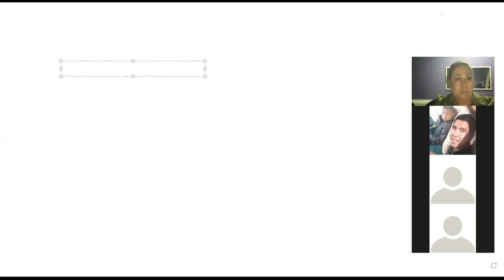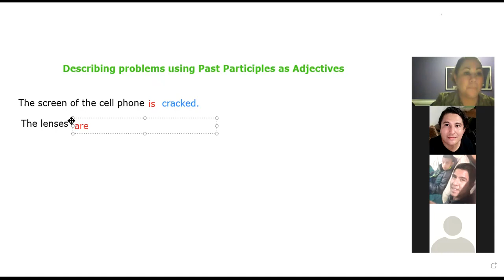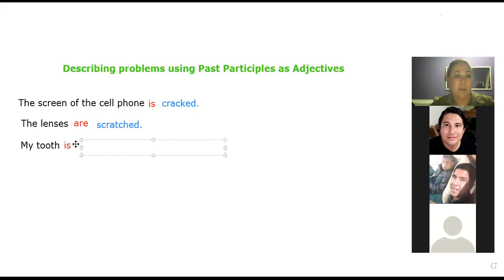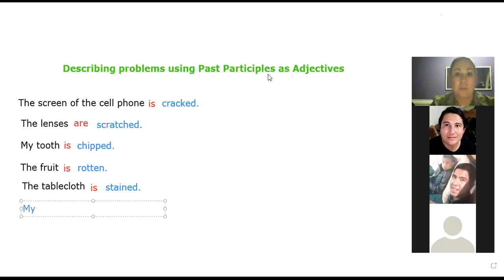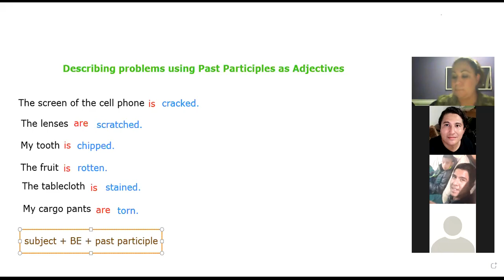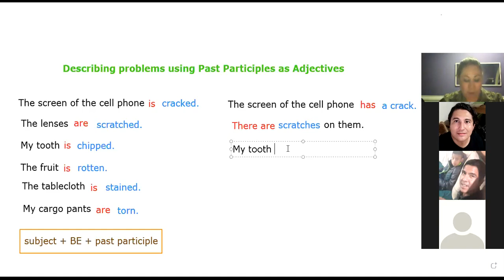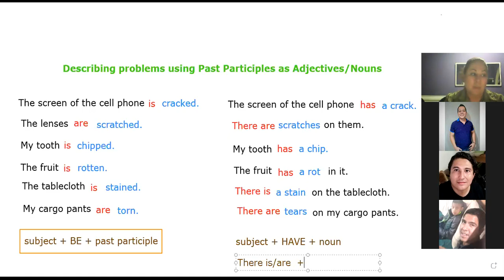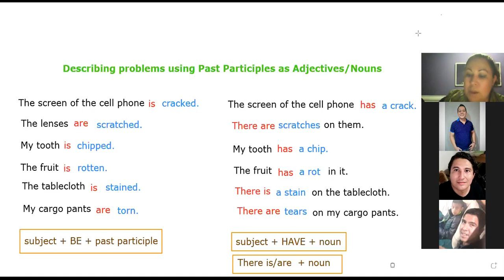Ingles Corporativo- Day 1- Describing problems using Past Participles as Adjectives and Nouns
By the end of this lecture participants will be able to describe problems with past participles as adjectives and with nouns.